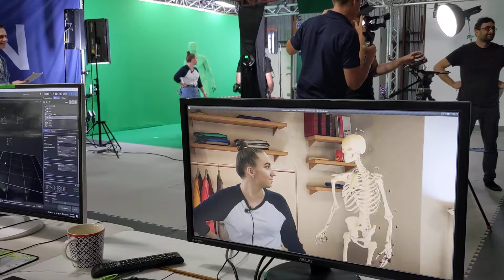BTS live green screen comp